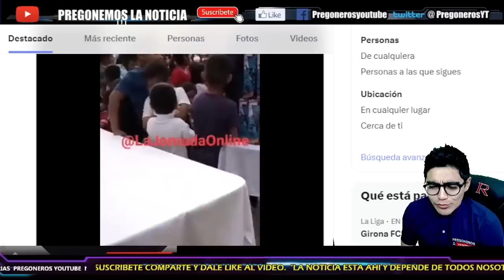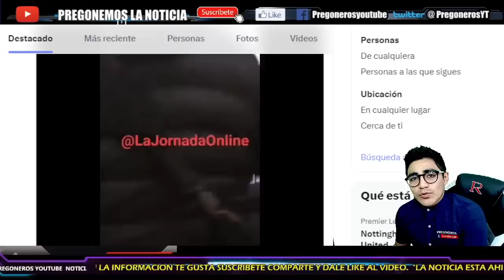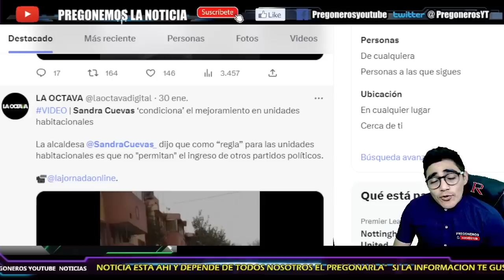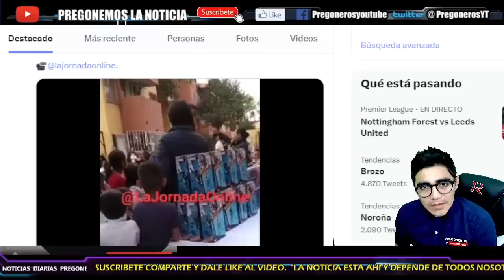¡VALIENTE CIUDADANA HACE P3DAZOS A SANDRA! DE FRENTE LE GRITA SUS VERDADES...SE HARTO DE ALCALDESA!